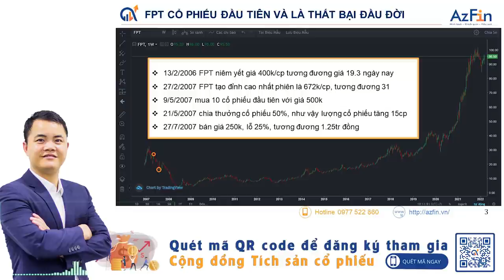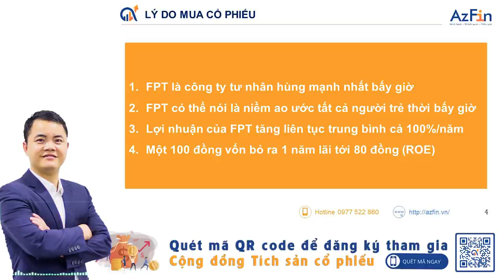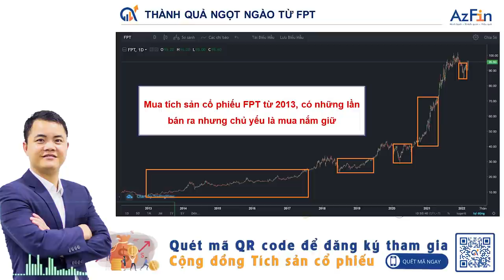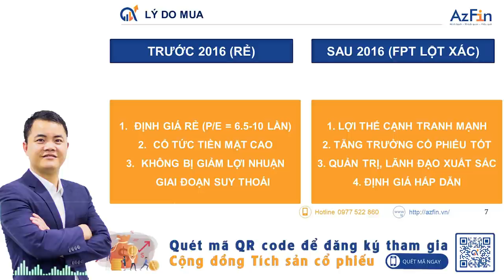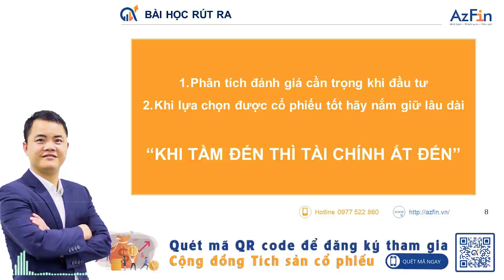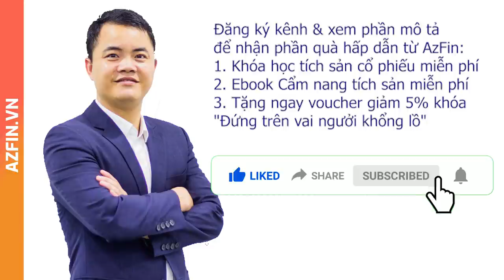Cổ phiếu FPT - Thất bại đầu đời và thành quả ngọt ngào | AzFin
🎁 Tặng ngay voucher ưu đãi giảm 5% giá khóa học "Chiến lược đứng trên vai ngưởi khổng lồ"